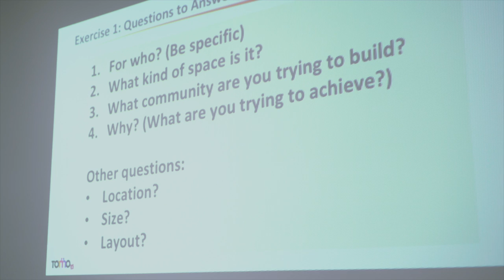Tomo Highligts 2019